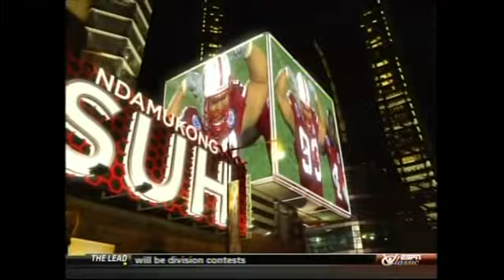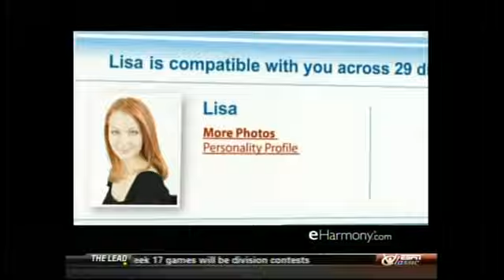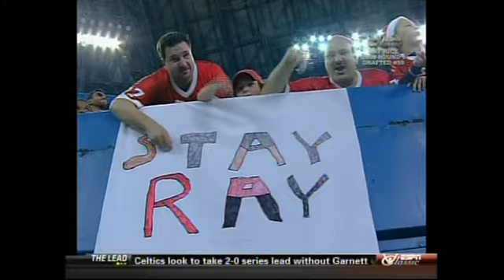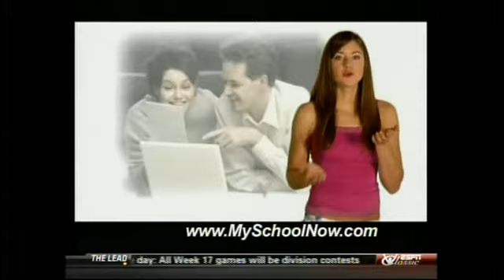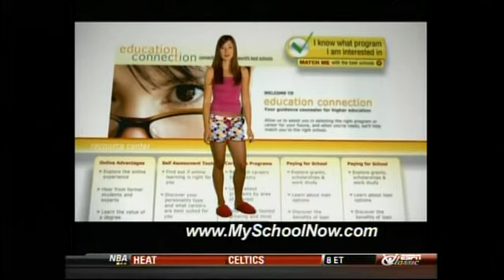Rutgers v. Ball State - 1/5/08 - International Bowl (Full Game-Edited)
Rutgers defeats Ball State 52-30 in the International Bowl at Rogers Centre in Toronto, Ontario on January 5, 2008.  The Scarlet Knights were led in Rushing by Ray Rice with 280 yards and 4 touchdowns, in Passing by Mike Teel 303 yards and 3 touchdowns, and in receiving by Kenny Britt with 125 yards and 1 touchdown.   (Full Game-Edited Version)